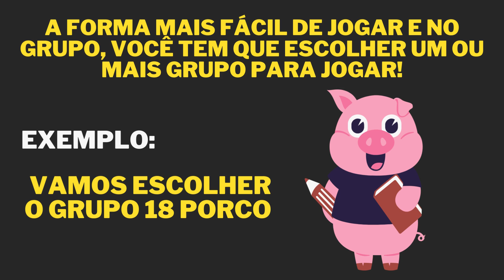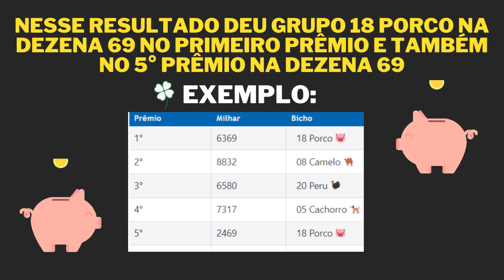Aprenda a jogar no jogo do bicho (SIMPLES)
Olá meus amigos trago nesse video a primeira forma e a mais fácil de jogar no jogo do bicho, espero que todos gostem ! Parte 1 (grupo)